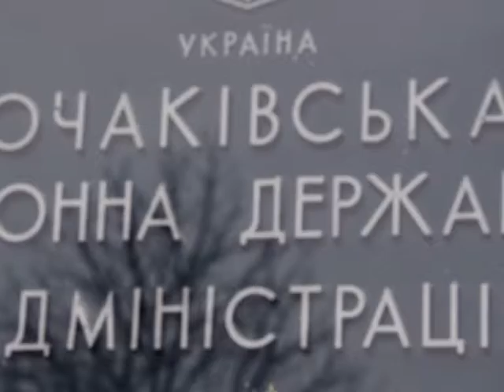МСН_Губернатор в Очакові_06.03.2017.